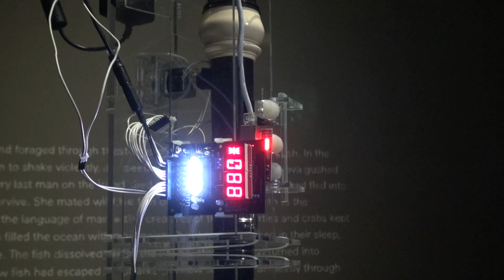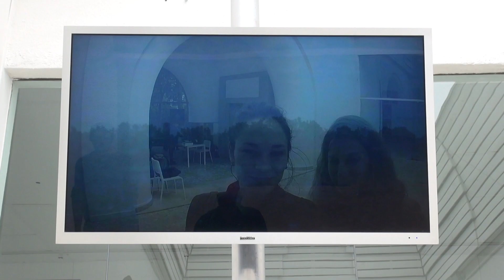Giardini Pavilions Part 1 · 2019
If you didn't have a change to see the Venice Biennale 2019 here are some impressions from the National Pavilions

“The title of this Exhibition could be interpreted as a sort of curse”, President Paolo Baratta stated, “where the expression ‘interesting times’ evokes the idea of challenging or even ‘menacing’ times, but it could also simply be an invitation to always see and consider the course of human events in their complexity, an invitation, thus, that appears to be particularly important in times when, too often, oversimplification seems to prevail, generated by conformism or fear. And I believe that an exhibition of art is worth our attention, first and foremost, if it intends to present us with art and artists as a decisive challenge to all oversimplifying attitudes.”
“Twenty years have passed since, in this same location, I presented my first Exhibition”, the President recalls, “after the Biennale underwent major reform in 1998. Let me tell you, they have been very interesting times. ‘Openness’ was our response to the many critics who accused the Biennale and its ‘national pavilions’ of being old-fashioned; in those years, cosmopolitanism and globalisation were in vogue. Now, twenty years later, some people raise the doubt that cosmopolitanism might also have been a way for dominant societies and economies to exert a sort of soft power.”

Out of Sync Production
Camera + Editing Per Henriksen